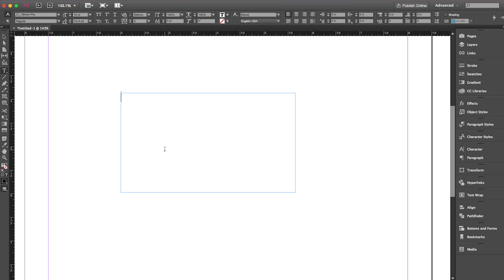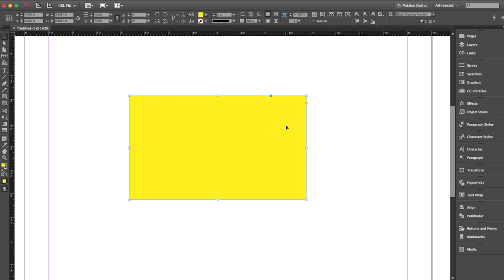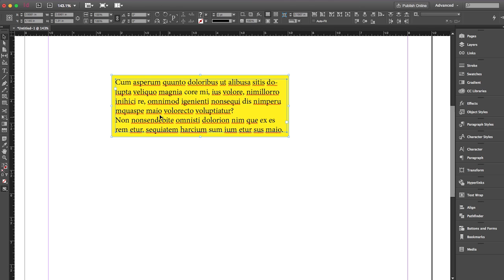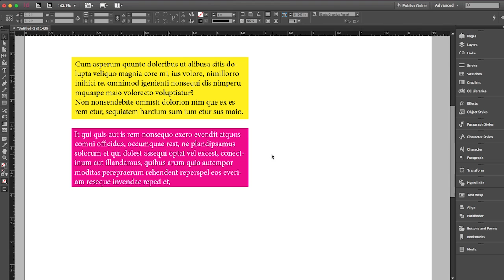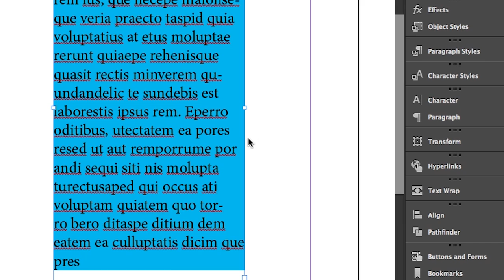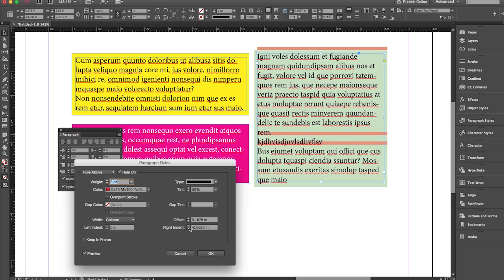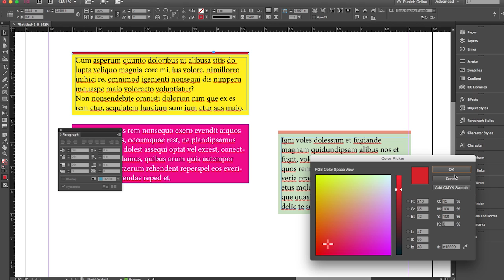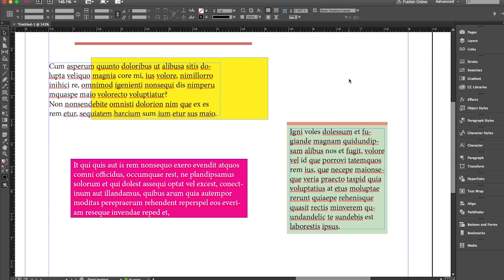"Paragraph Shading" con InDesign CC 2015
En este video veremos cómo sombrear o pintar cajas de texto o párrafos de texto y reglas de párrafo.